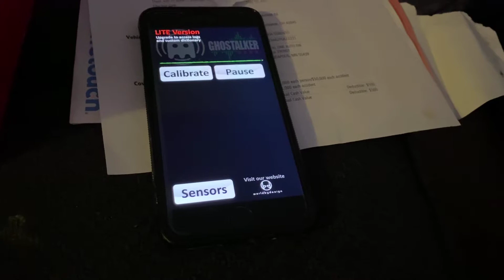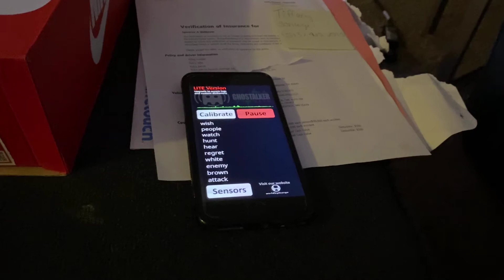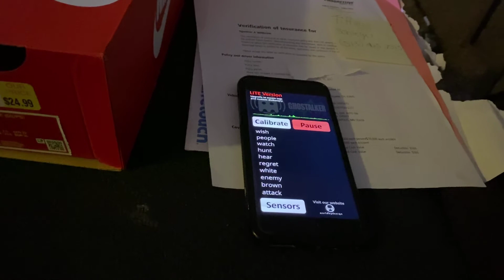Ghost hunting in my apartment: Why do things go bump around here ?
I used a couple of “ghost hunting” apps on my phone to figure out why the cat and I can be alone and both hear a loud thump upstairs. Results? Eh. Fun? Yes. lol